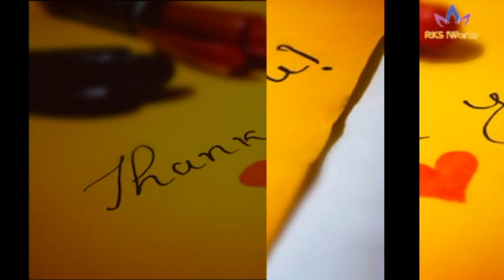Mahesh Babu's first BANned Movie!!!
Mahesh Babu's latest blockbuster is BANned..!!!
Watch this video to know how the movie is deciphered..
You'll be surprised to know the reason behind it..